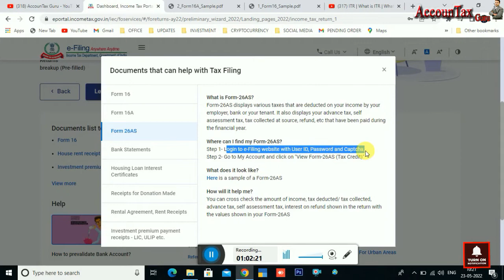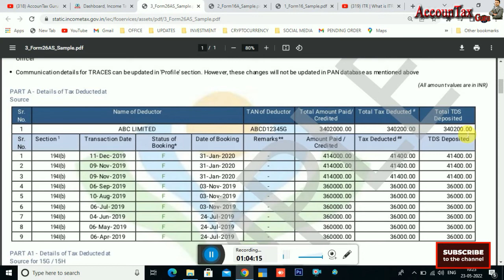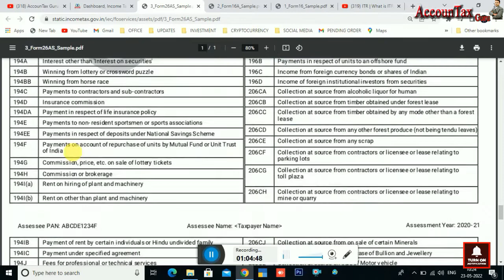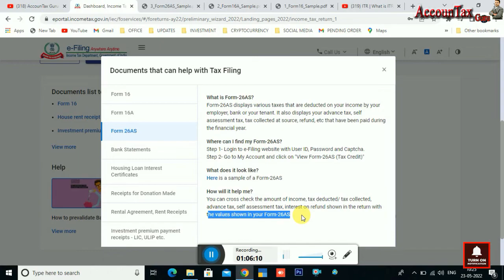How helps Form-26AS for filling ITR | Analysis of Form 26AS | What is form 26AS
GST REGISTRATION KAISE APPLY KARE

DOSTO AAJ HUM IS VIDEO ME AAPKO BATAYENGE KI ITR BHARNE SE PEHLE AAPKO PATA HONA CHAHIYE KI ITR KIYA HOTI HAI, ITR KON FILE KARTA HAI BENEFITS OF ITR, TYPES OF ITR, KITNI ITR AAPKE PAAS KAMSE KAM HONI CHAHIYE, BACK DATE KI ITR KE BARE ME, ITR KI FEES, ITR BHARNE ME KITNA TIME LAGTA HAI, ITR LATE FEES KE BARE ME, CALANDER YEAR, FINANCIAL YEAR, ASSESSMENT YEAR, KIYA HOTA HAI NOTICE, ITR MISTAKE, TDS REFUND, DOCUMENTS OF ITR, CHALLAN, OTP KE BARE ME, DSC KE BARE ME, FORGET ID PASSWORD KE BARE ME, ITR UPDATE  BUDGET ETC…..

हमारे Channel पर अपना कीमती समय देने के लिए और हमारी  Video को पूरा देखने के लिए, Like करने के लिए, Share करने के लिए, Channel पर पहली बार आये हैं तो Channel को subscribe करने के लिए, Bell I Con को दबाने के लिए, आपका तह दिल से प्रेम पूर्वक धन्यवाद !
Point Covered in this video:-
1) Brief Introduction of ITR (Income Tax Return)
2) Income Tax Return Filing Benefits In Hindi
3) Why Income Tax Return Filing Is Important